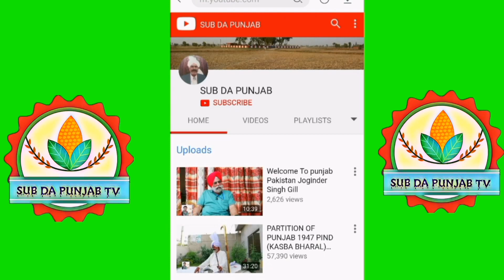1947 ਸੈਹਮ, ਨਕੋਦਰ ਰਾਜਪੂਤਾਂ ਦੇ ਪਿੰਡ ਦੀਆਂ ਯਾਦਾਂ||راجپوتوں کا گاؤں سہم ناکودار جالندھر کی کچھ یادیں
Ep#150
1947 میں پنڈ سہم ناکودار جالندھر کی کچھ اسی یادیں جو آج کل کے لوگوں کو نہیں پتہ راجپوت اس گاؤں میں کیسے رہتے تھے اور آس پاس کون کون سے گاؤں تھے دیکھو اس ویڈیو میں
Pind Seham Nakodar To Nowshera virkan
Video by.SUB DA PUNJAB
Host.Jm Rana